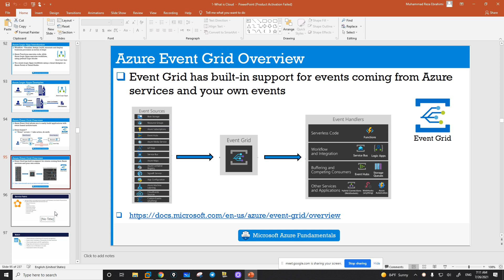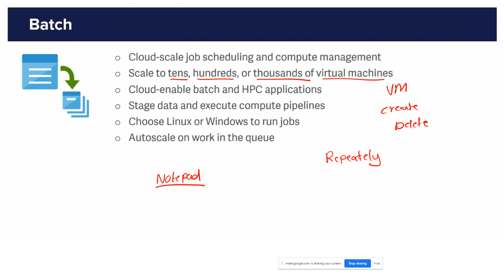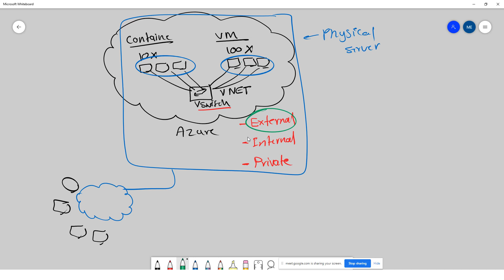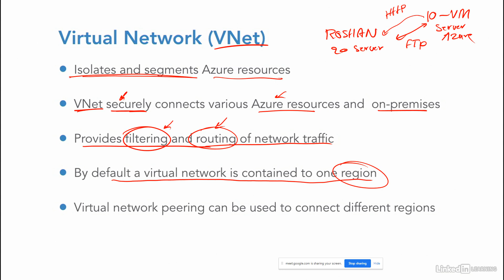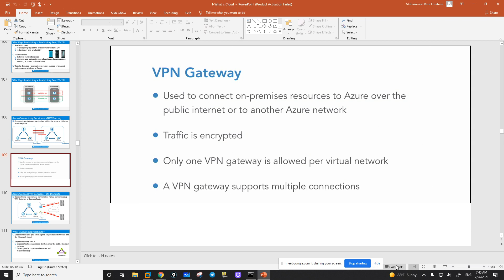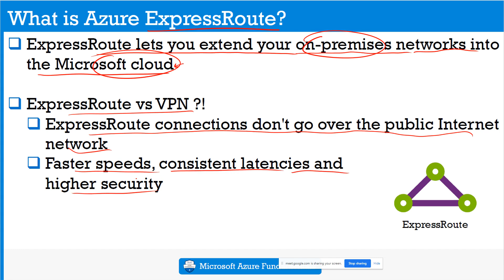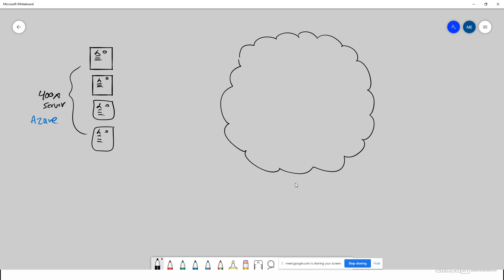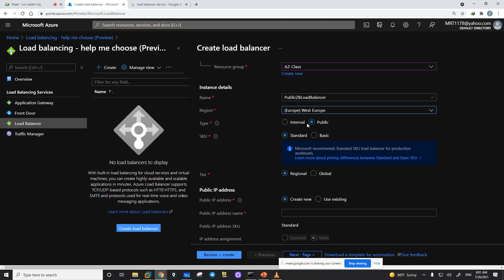VNet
Zoom Byte IT Training Center

Topics: VNet

No part of this publication (Video Trainings) may be reproduced, distributed, or transmitted in any form or by any means, including photocopying, recording, or other electronic or mechanical methods, without the prior permission of Zoom Byte and Publisher.

کلیه حقوق محفوظ است. هیچ بخشی از این نشریه (آموزش های ویدئویی) بدون اجازه قبلی زوم بایت و ناشر قابل تولید ، توزیع یا انتقال به هر شکل و به هر وسیله ای از جمله فتوکپی ، ضبط یا سایر روشهای الکترونیکی یا مکانیکی نیست.
با متخلفین پیگرد قانونی و حقوقی صورت خواهد گرفت و از آموزش در برنامه های آینده در این مرکز آموزشی مستفید نخواهند شد.